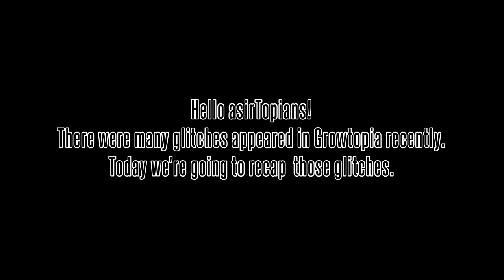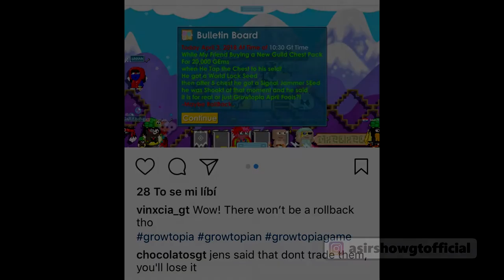GROWTOPIA | ALL GLITCHED SEEDS - APRIL 2018